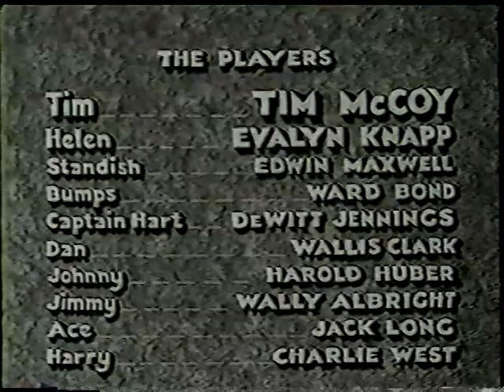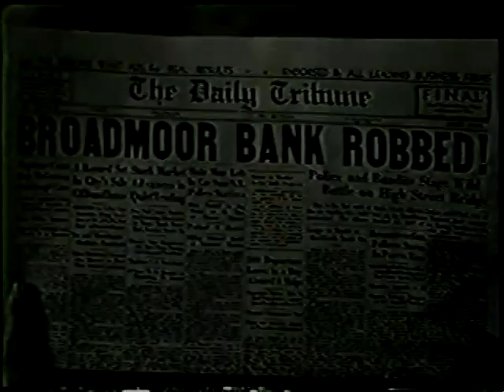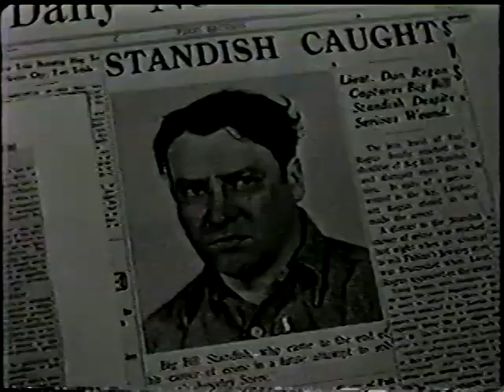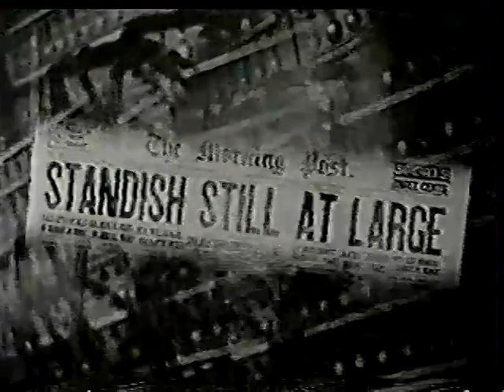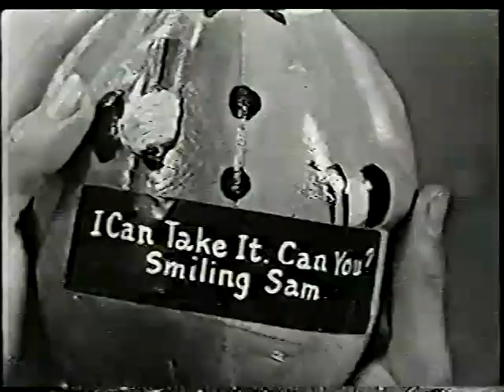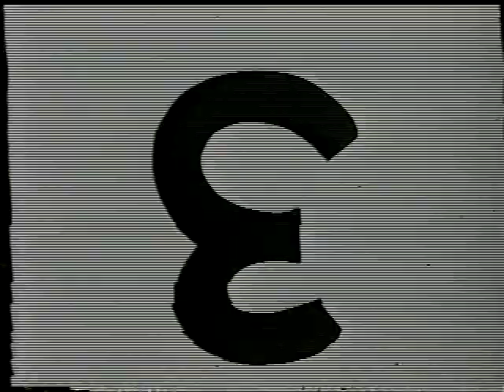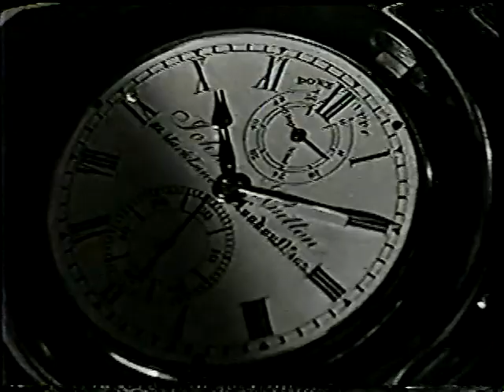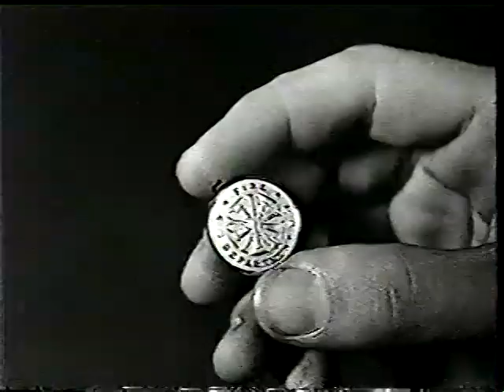TIM MCCOY STARRING IN, "VOICE IN THE NIGHT". A Leader for Frontier Justice.